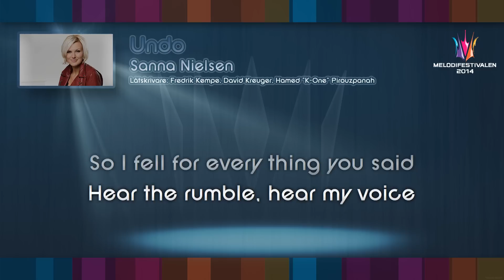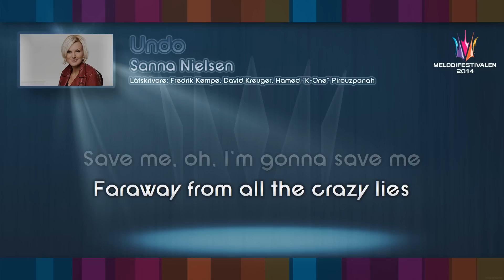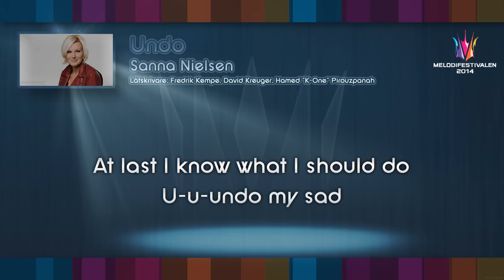Sanna Nielsen - "Undo" - (on screen lyrics)